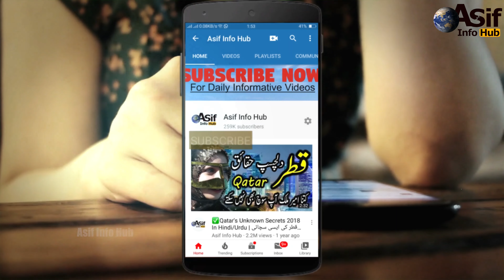Funny Fights of Animals on Eid Ul Adha In Hindi/Urdu